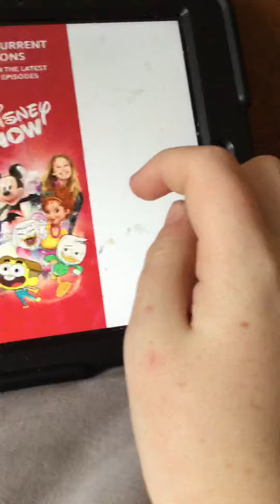CT salutes Danny Phantom